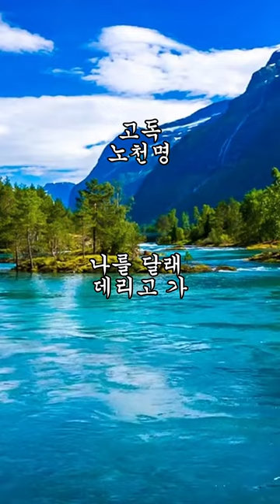[시 낭송] 고독_노천명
명시 / 추억의 시/ 듣고 싶은 시/ 내가 사랑하는 시